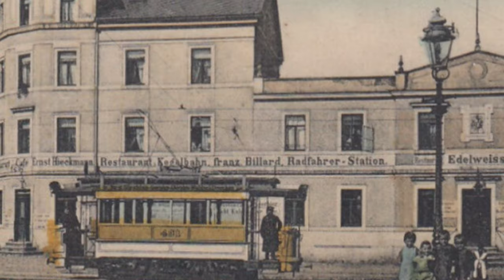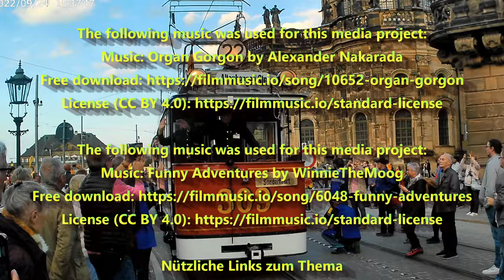Straßenbahnrelikte in Dresden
Auf der Suche nach alten Straßenbahnrelikten in DD-Süd/Ost

Anhand der Stadtpläne von 1911 und 1938 suchte ich nach übriggebliebenen Zeichen der alten Straßenbahn-Linienführung.
Ein paar Fahrleitungsrosetten bzw. Hausrosetten sind noch vorhanden.

Musik

Fotos
File:Oberleitungsrosetten Schwanheim 01052009.JPG
Erstellt: 1. Mai 2009

Falk2 - Eigenes WerkCC BY-SA 4.0
File:I19 806 Fahrleitungsrosetten Pfefferkiste.jpg
Erstellt: 18. September 2015
File:J24 067 Fahrleitungsrosette Johannesstraße (Ausschnitt).jpg
Erstellt: 8. Oktober 2015

Nützliche Links zum Thema

Adressbuch Dresden 1938 alle Jahre ab 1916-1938 online vorhanden

KoerniDD 2023